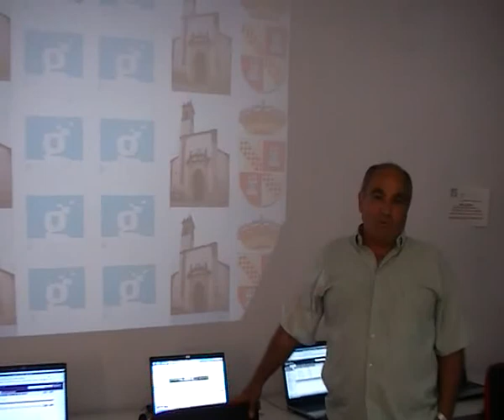DIA DE INTERNET 2011